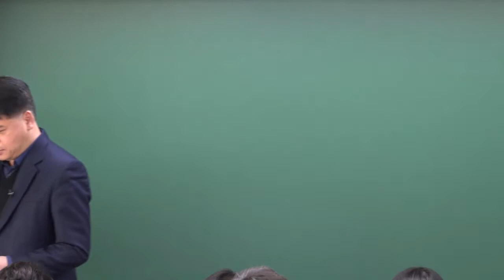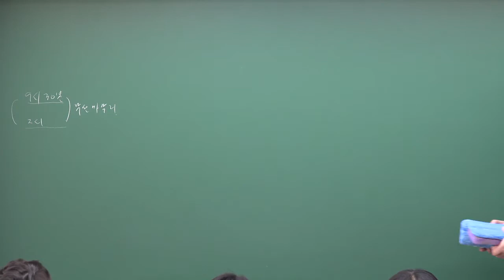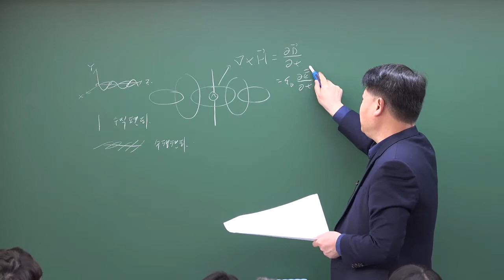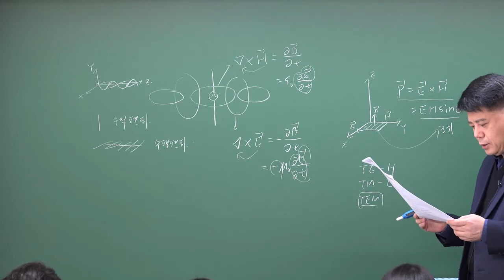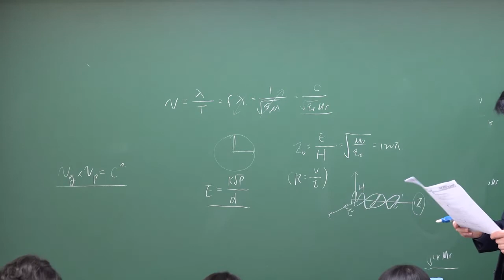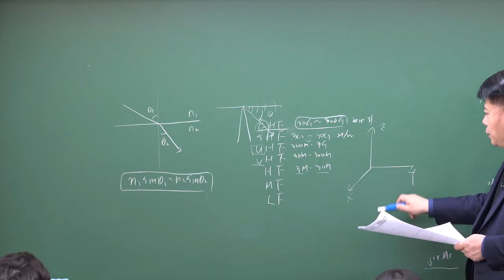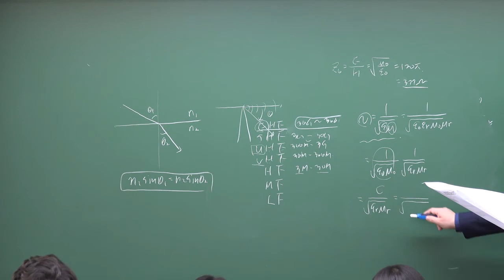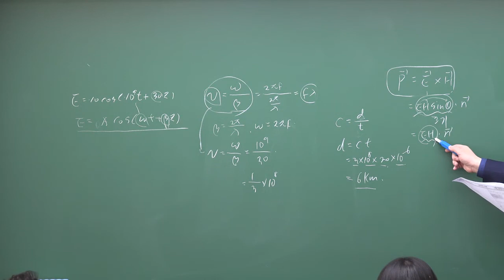[방송사, 공기업, 공무원] 통신이론문풀 : 전자파이론